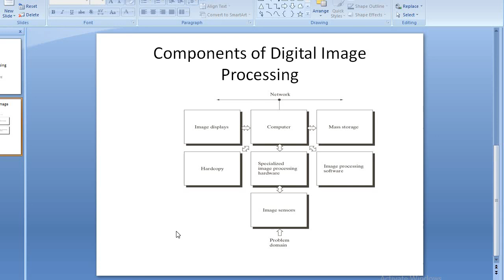Components of DIP